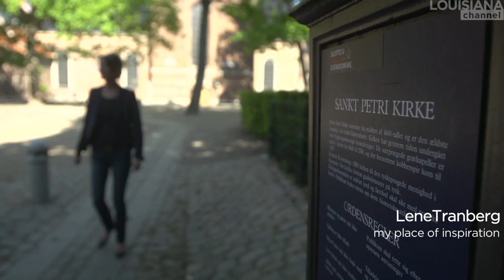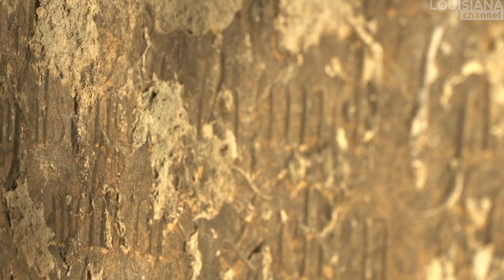Lene Tranberg Interview: My Place of Inspiration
Award winning Danish architect Lene Tranberg takes us to a special place in central Copenhagen, Denmark, a space full of history and atmosphere, where you can experience the continuity which life is really about, she says.

In this video architect Lene Tranberg (b.1956) returns to a "a place full of spirit" which she remembers from her childhood -- the area around the church St Petri in central Copenhagen.

St Petri is a place she often thinks about, keeping in mind the magical feeling from her childhood, but which she has not visited for many years. To Lene Tranberg the space gives "an intense feeling of a gap -- of something people have forgotten existed." It is a spot which you can learn from, full of layers of history. When you are there you are framed by buildings full of character, craft, knowledge and stories.

"This is humanity in a way" Tranberg says. It is not designed like most things today, and thus also works as a reminder that sometimes we should just let things happen: "I love things that are open -- inviting things to happen."

St. Petri Kirke is the parish church of the German-speaking community in Copenhagen, Denmark. Built as a single-nave church in the mid-15th century, it is the oldest building in central Copenhagen. The main entrance is located in the southern transept and is marked by a richly carved Baroque portal from 1731, carved by the sculptor Diderik Gercken. The spire from 1756 to 1757 is built in the Rococo style. Together with the St. Petri School and St. Petri Center of Culture, both of which are located on the church's premises, it forms a center for German culture in Copenhagen.

Lene Tranberg is the head architect and co-founder of Lundgaard & Tranberg. The firm gained prominence after the turn of the millennium with a number of high-profile buildings in Copenhagen, including most notably the Tietgenkollegiet student residences and the Royal Danish Playhouse. In parallel with her career as a practicing architect, Tranberg began teaching at the Royal Academy of Architecture in 1986 and was employed there as a lector from 1989 to 1998. She has also held numerous positions in the world of Danish architecture, including CEO of the Danish Architecture Centre from 1998 to 2002.

Lene Tranberg was interviewed by Marc-Christoph Wagner

Filmed by Mathias Nyholm

Edited by Kamilla Bruus